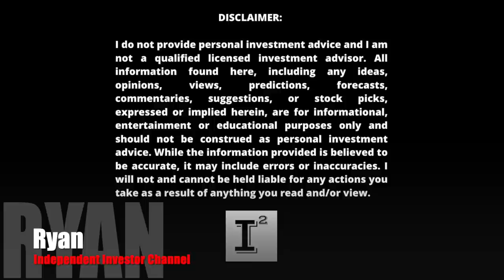Hyliion HYLN vs. Nikola NKLA 💥 Which EV Stock is a Better Investment Right Now? 🚀 Better Company? 🔥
What EV stock is a better BUY right now? Hyliion or nikolamotors ? 5 shocking truths that I believe should separate these two companies. The stock market has them joined at the hip. I think this is a huge mistake. Fuel costs, fuel availability, product performance, maintenance, and each companies choice for proof of concept will help investors decide which EV play is better Hyliion (HYLN) or Nikola (NKLA).

✅ INVESTOR TOOLS: 🛠